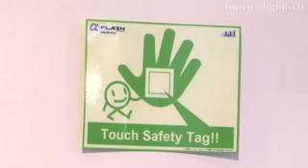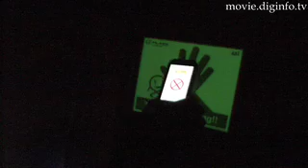Tagged World Project : DigInfo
GOV  and partners' Tagged World Project is a collaborative initiative that seeks to use RFID tag technology to predict human behavior in a comprehensive manner while protecting individual privacy, and at the same time allowing people to enjoy high value-added services that improve the quality of life in society.

The pocket assistant is a portable tag that a person can wear, and it predicts the behavior of the person based on what he or she is holding.  For example, if the individual is holding a wallet, then the pocket assistant predicts that the person is about to leave home.  Based on a person's past actions the reader records that person's habits and behavior patterns.

The reader compares the recorded information with what the person is currently doing and then predicts what the individual is going to do.  The reader then transmits this information to the server's ubiquitous base and provides the user with the most appropriate service proactively.  Let's say a person always takes their wallet and turns off the TV before going out.  Now if the person starts to go out without turning off the TV, the pocket assistant alerts the person by asking if the TV has been switched off.  In this way it acts as the user's assistant.

GOV is presently researching context aware applications that will use multiple sensors and mobile phones to provide services based on the individual's current location and time of day.